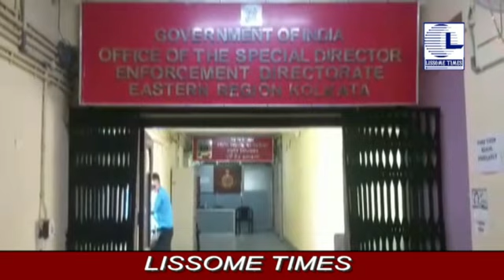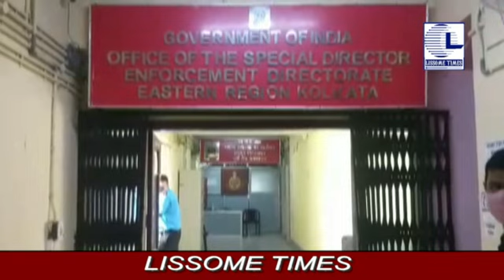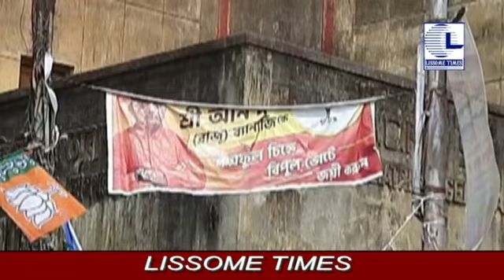13 04 21 LISSOME TIMES HINDI NEWS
13 04 21  LISSOME TIMES HINDI NEWS